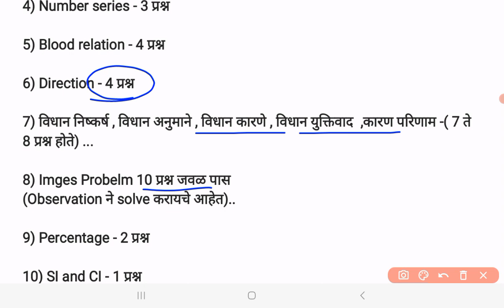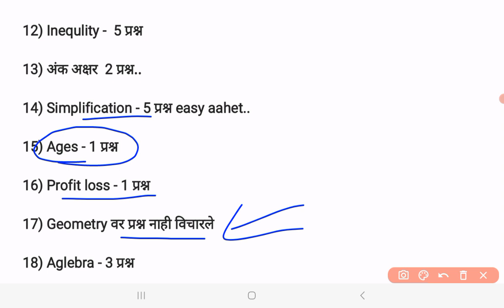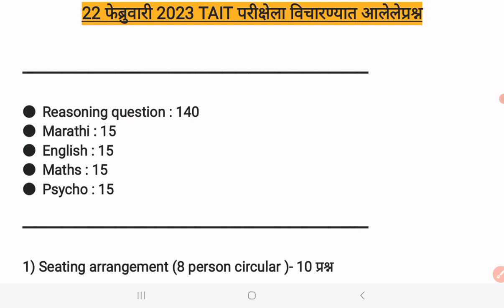22 फेब्रुवारी 2023 Tait विचारण्यात आलेले प्रश्न | Tait exam 2022 maharashtra | TAIT Exam Question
22 फेब्रुवारी 2023 Tait विचारण्यात आलेले प्रश्न | Tait exam 2022 maharashtra | IBPS examination TAIT